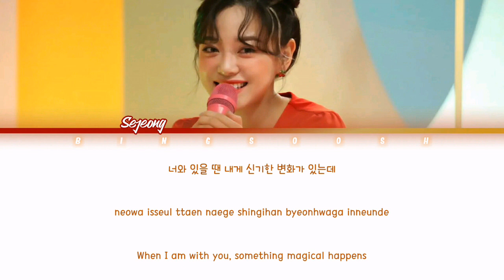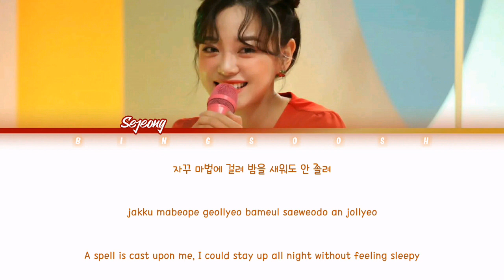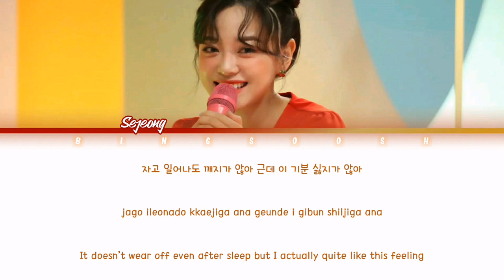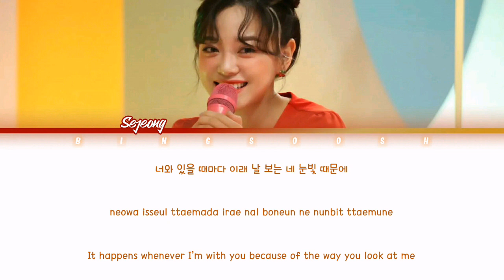Kim Sejeong (김세정) - Alcohol-Free Lyrics (Han/Rom/Eng/Color Coded/Lyrics/가사) | bingsoosh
🔻 FAQ 🔻
   👉 Absolutely NO.